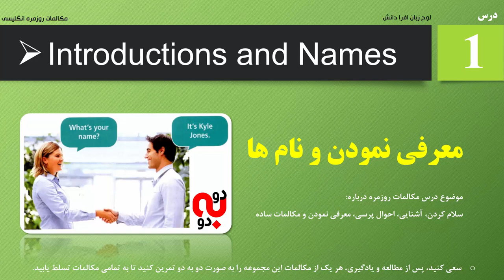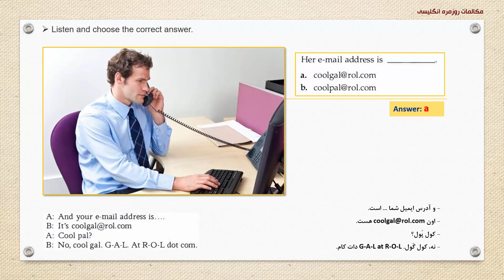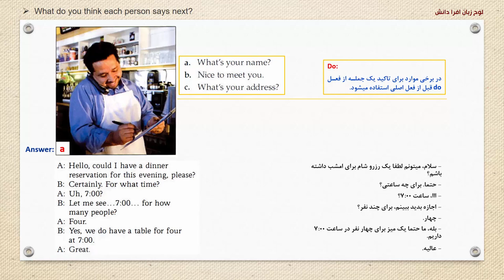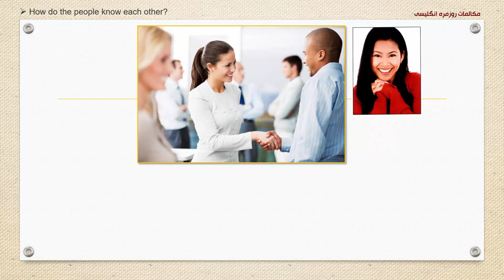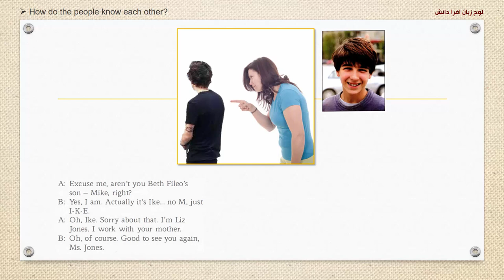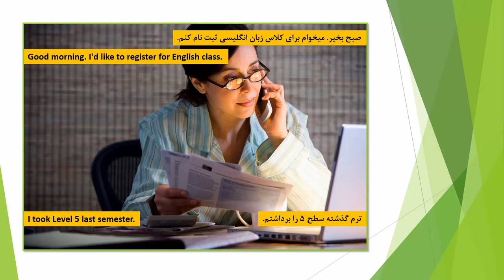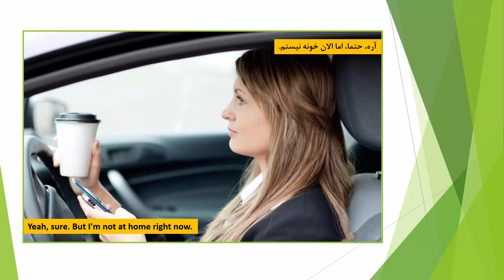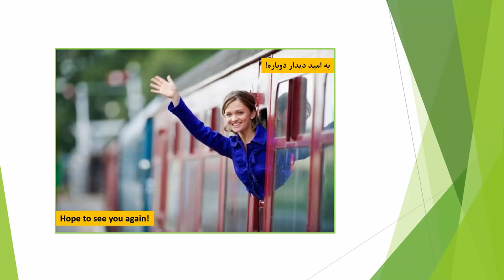آموزش گرامر زبان انگلیسی